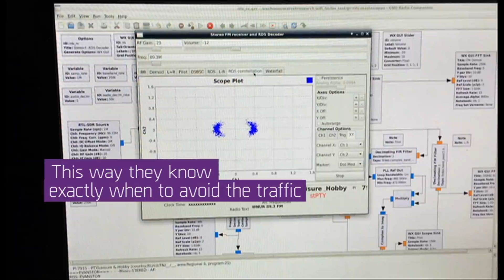Is Wi-FM the solution to slow wi-fi? BBC Click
Researchers at Northwestern University have been working on using Radio Digital Signals (RDS) to improve wi-fi connections.
In this method, data is sent at the best time, potentially making signals much faster even in busy locations. BBC Click's Vieri Capretta spoke to Aleksandar Kuzmanovic of the McCormick School of Engineering at Northwestern University about the results of their experiments.